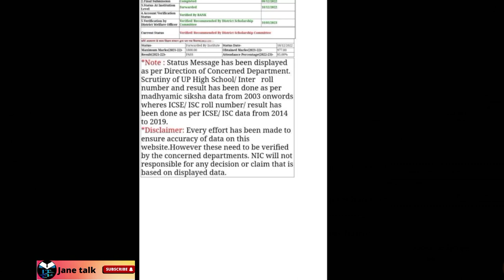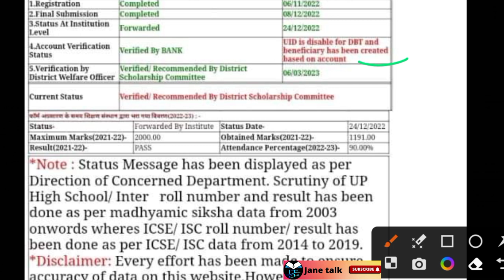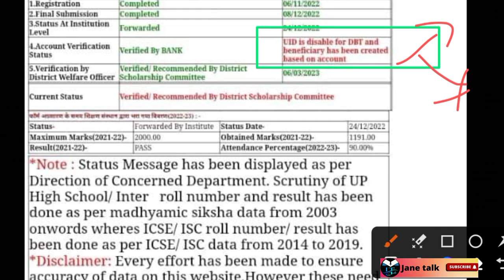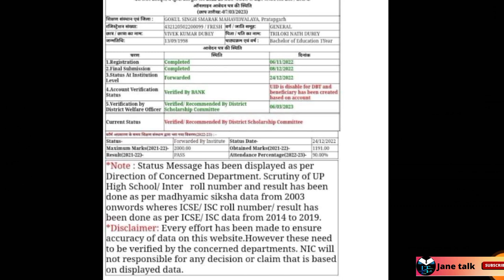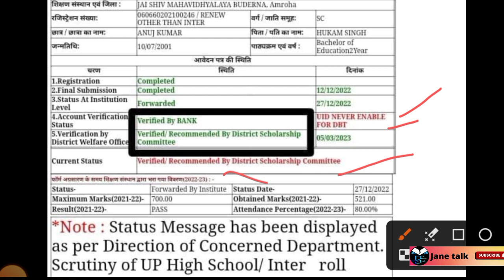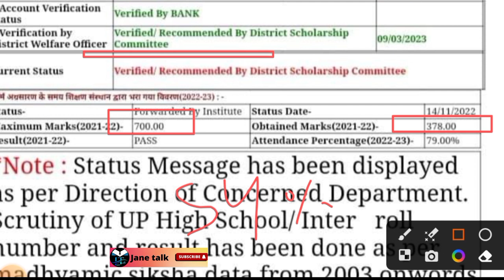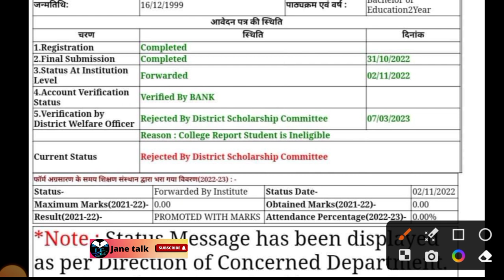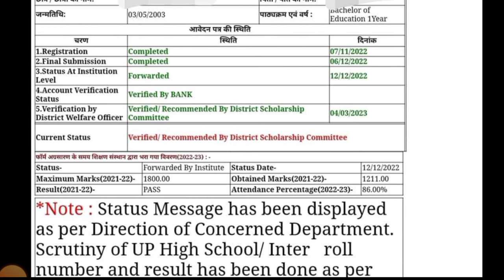Up scholarship latest news today